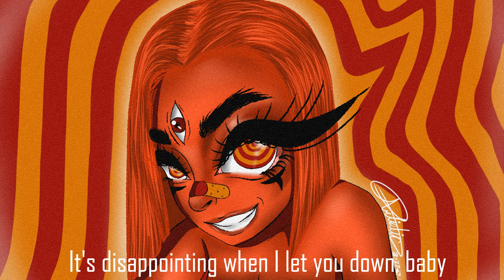GreenTea Peng - Your Mind Lyric video Fanmade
Hey punks! Yup I have a name for yall now, but Idk if it's gonna stick. Anyway here is a lyric video for one of my favorite artist, she is literally my whole spotify right now. I hope you guys enjoy this and the artwork, if you are looking foward to a speed paint yeahh not this week maybe next week soo byeeee :)

Equipment
Huion kamvas gt-220
Dell all in one desktop

Support
Artisticpunk.com